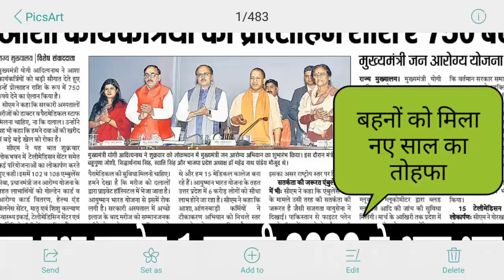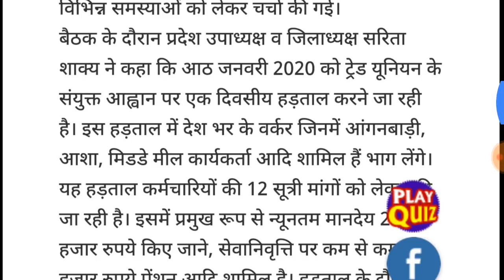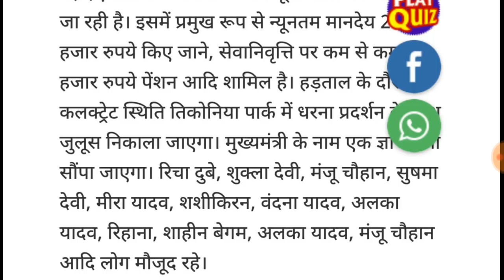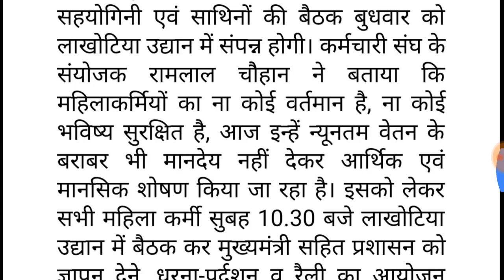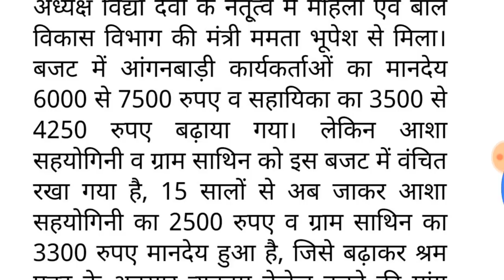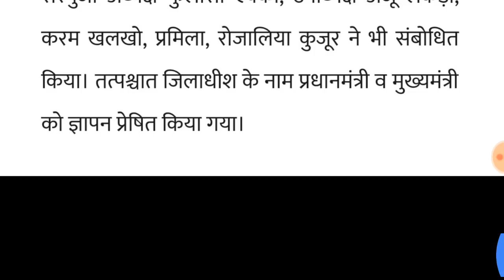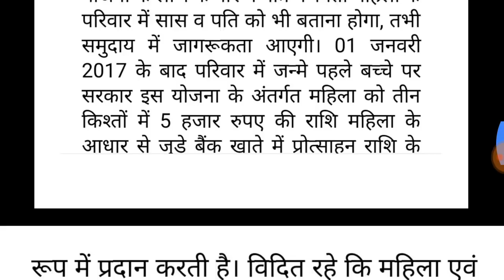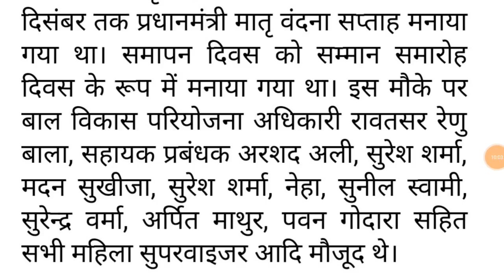मानदेय न्यूज़// आंगनबाड़ी व आशा कार्यकर्ता// बहनों का बढ़ा मानदेय 1 जनवरी से// सभी बहने होंगी सरकार